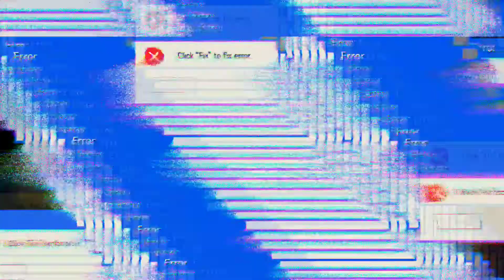МАНтаж или имба маны в деле. Dead by daylight mobail.